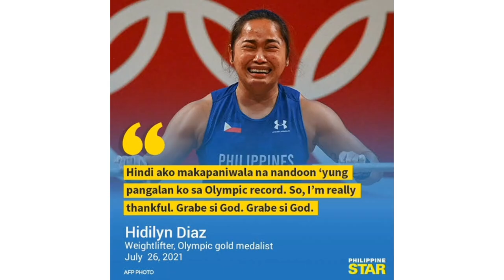Get Inspired by Hidilyn Diaz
Hidilyn Diaz just proved to us that poverty is not a hindrance to success. If we keep believing the dream the dream will come true.